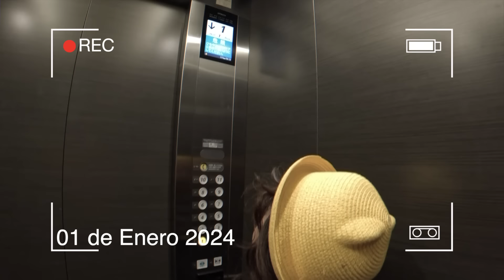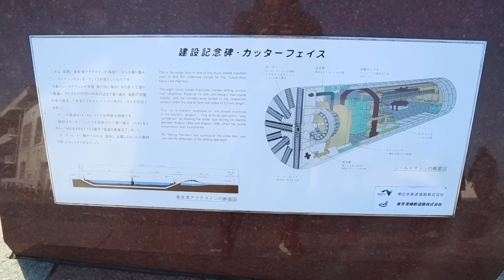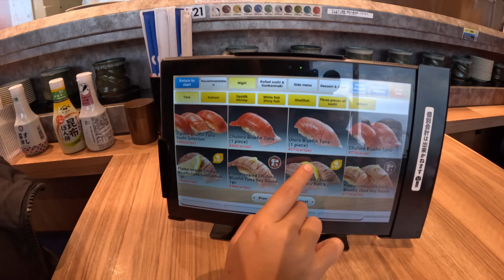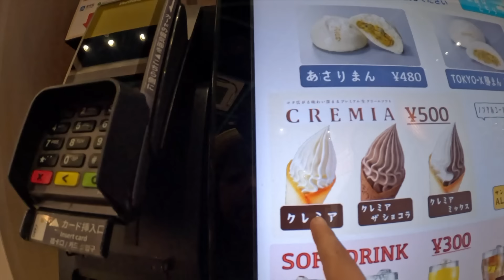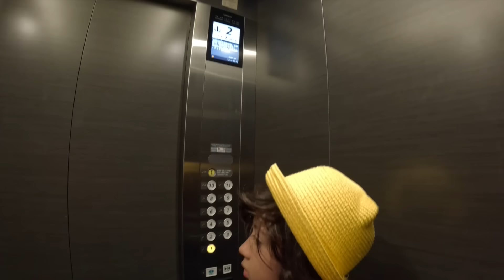Tiembla en JAPON y me ASUSTO en AÑO NUEVO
Hola amiguitos! El día de hoy recibimos el Año Nuevo desde Japón y tiembla el primer día del año
LLEGUEMOS A 90 MIL LIKES PARA SACAR PELUCHES DE LA MÁQUINA DE GARRA